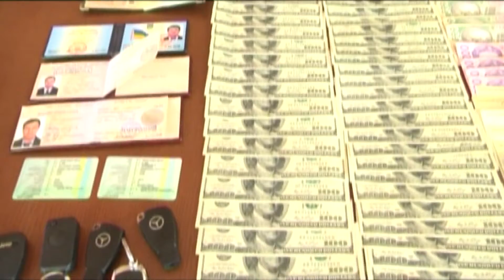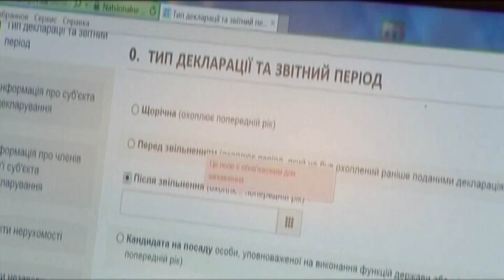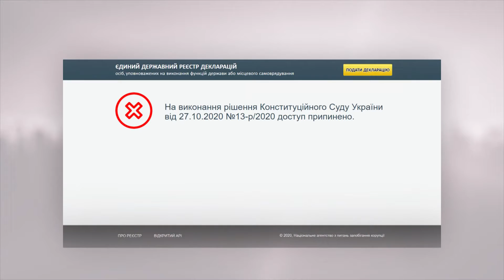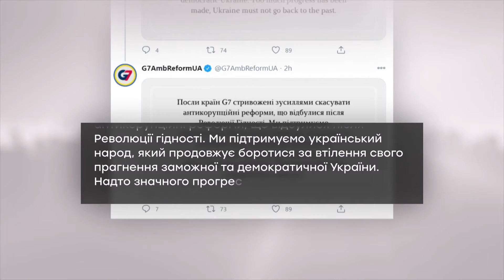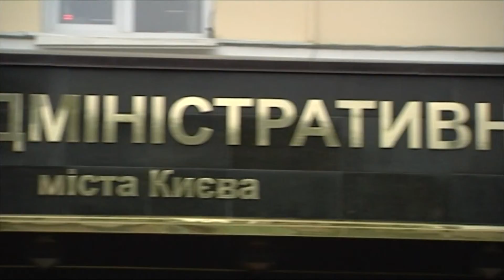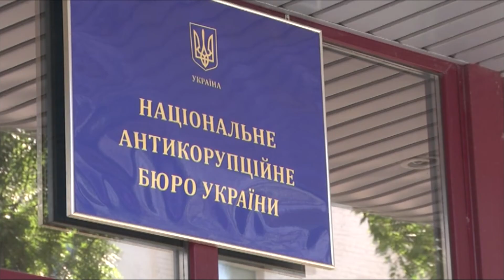PROSM KONST SUD